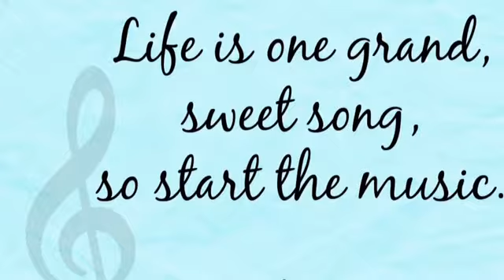Southern Gospel Music